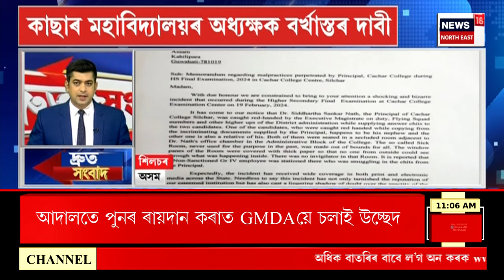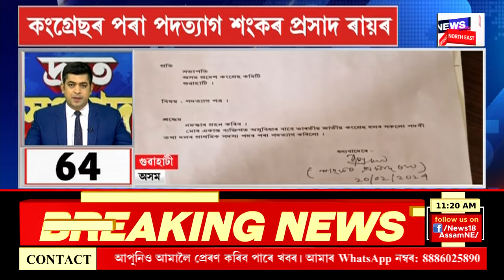Top 100 News | Speed News : ডাইনী অন্ধবিশ্বাসৰ নামত বৃদ্ধাক ডিঙি কাটি হত্যা